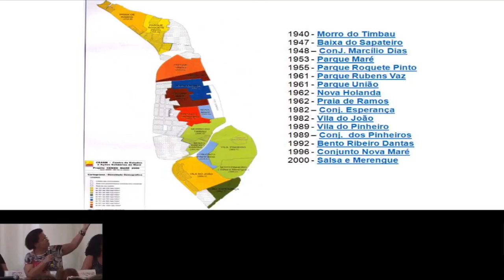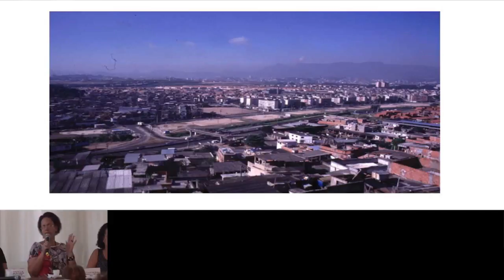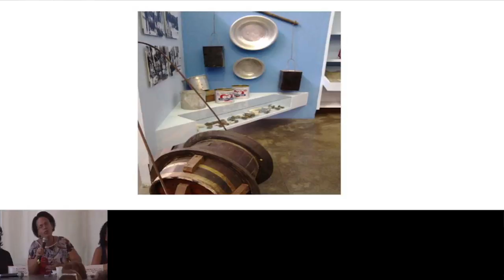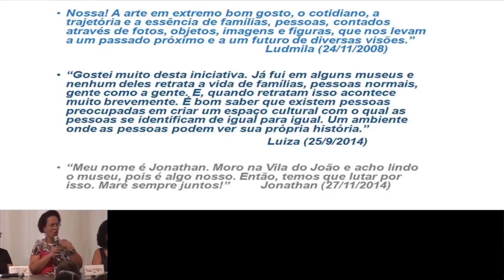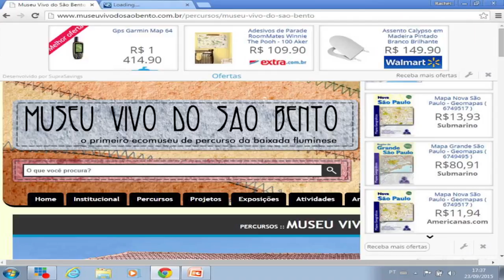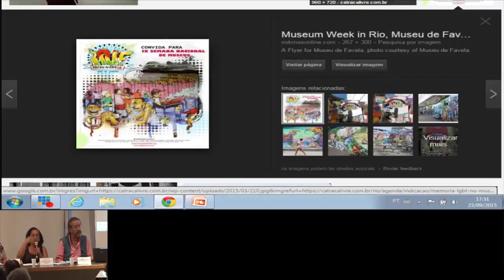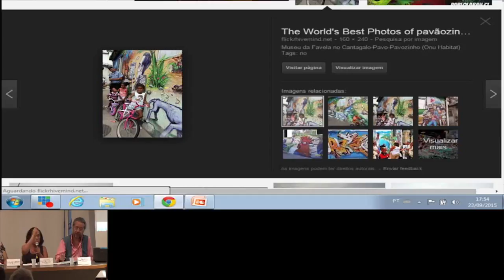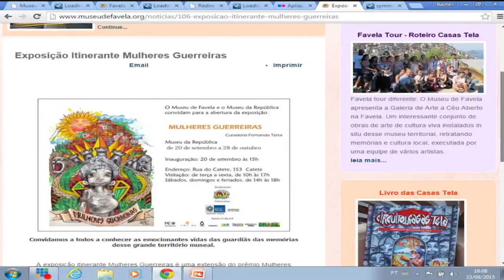O Rio que se queria Negar Catete transmissão PARTE 05